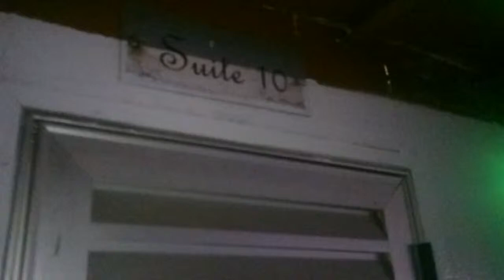Camarote en barco Tabatinga Manaos Brasil